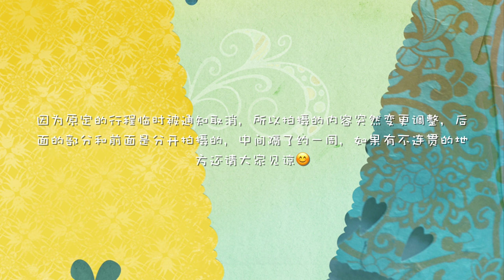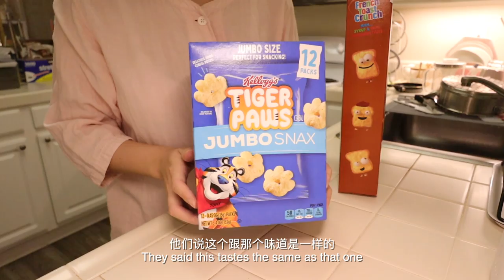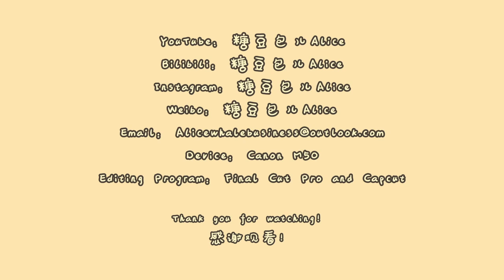ENG Vlog 38丨我在美国休学后的日常生活丨有西瓜和小龙虾的夏天 · 在状况不断的早餐时光挑战尝试吃生鱼片 · 饥肠辘辘地制作腌笃鲜和咸肉菜饭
🎵背景音乐
샛별 - Dear my diary

🛍️购物时间